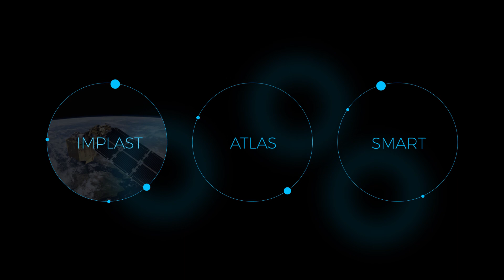Announcement of the 500k AI Moonshot Challenge 2020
Up to €500,000 will be awarded to the best project combining AI and satellite data to tackle marine plastic pollution. Join us now to see the final pitches from a group of trailblazing entrepreneurs.